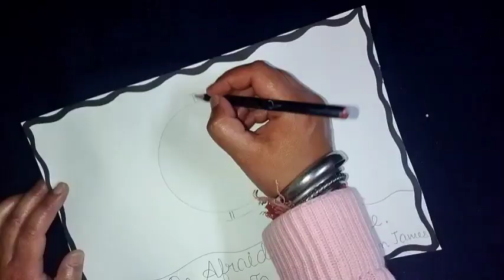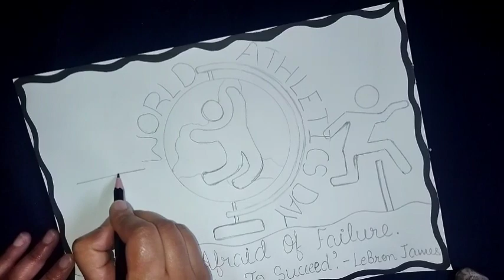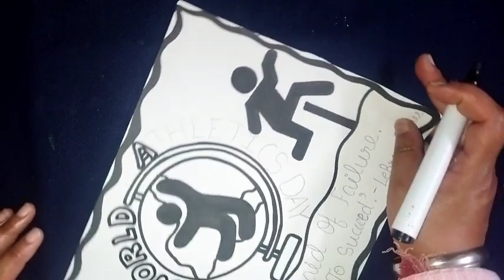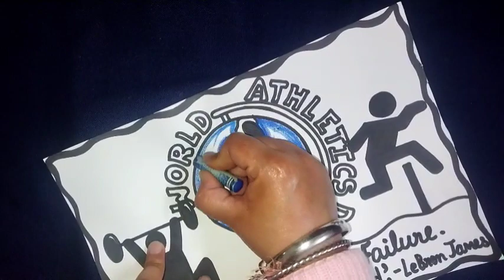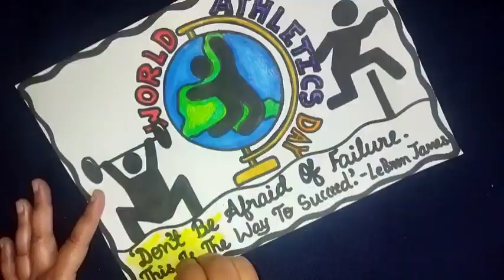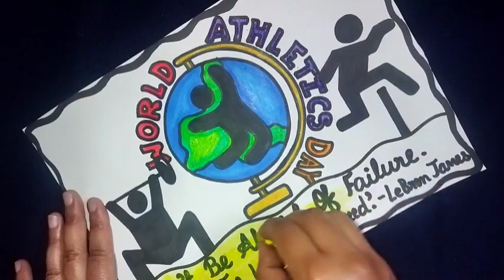Poster on World Athletics Day(May 7)/Drawing on World Athletics Day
Video Highlights